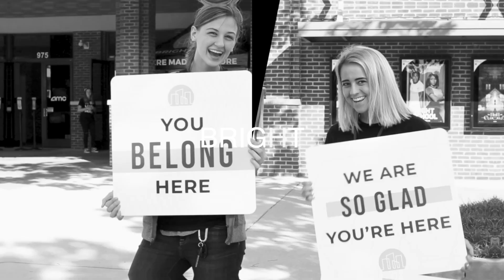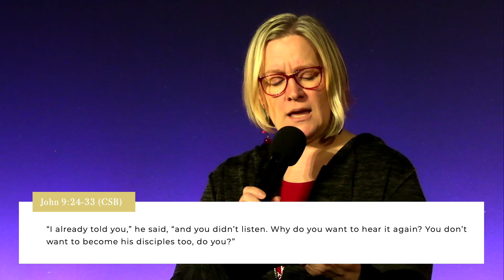This Is My Testimony | John Peterson & Ike Miller | Bright City Church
Our talents and achievements pale in comparison to Jesus Christ. Join an interview with John Peterson and Ike Miller as they discuss John's testimony when he discovered Jesus. In this interview, you'll see how John's perspective on his own accomplishments changed when he began to follow Jesus.

Throughout this series, we will hear from various members of the Bright City staff how Jesus touched their lives in unexpected ways. This is part three of Bright City's "This is MY Testimony" series.

Video Timestamps:
0:00 - Introduction
4:32 - Scripture Reading
6:05 - Message